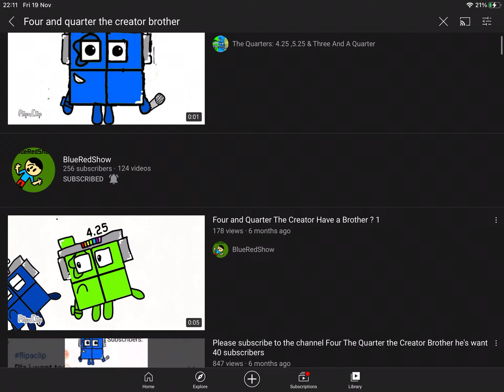Four and quarters the creator brother is gone